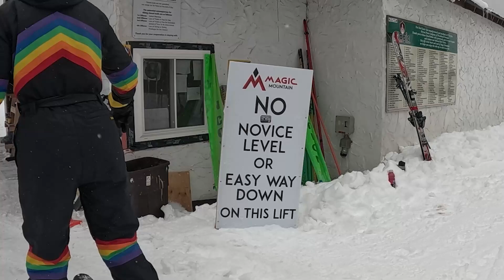RIDING GLADES all day at MAGIC MOUNTAIN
Riding glades all day with Dan at Magic Mountain